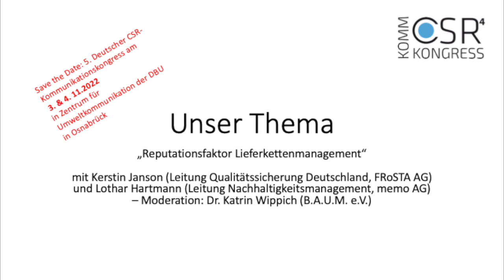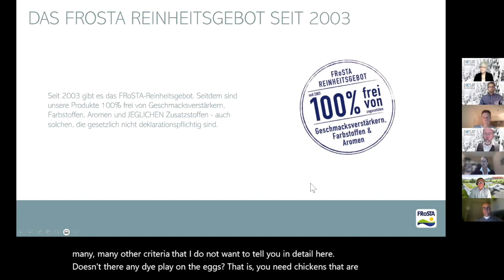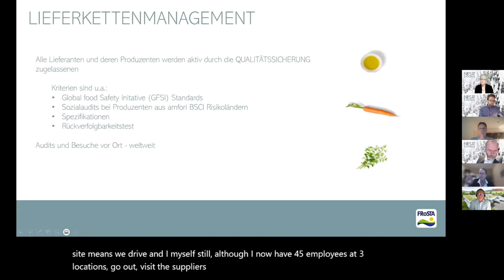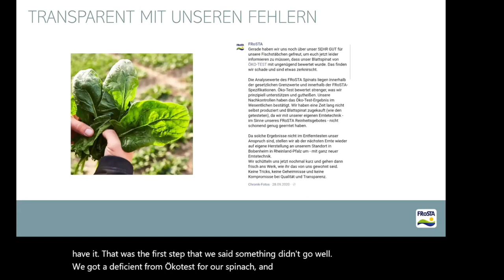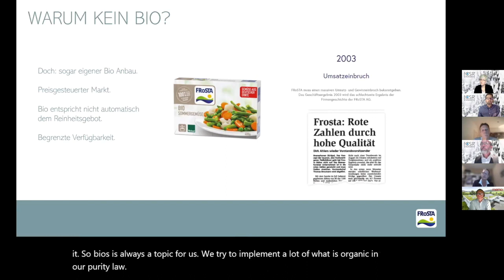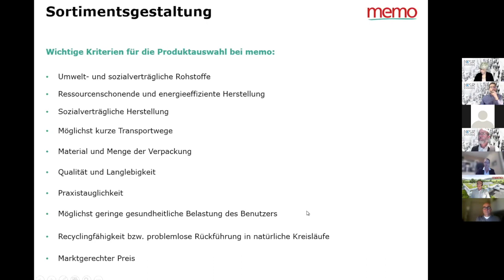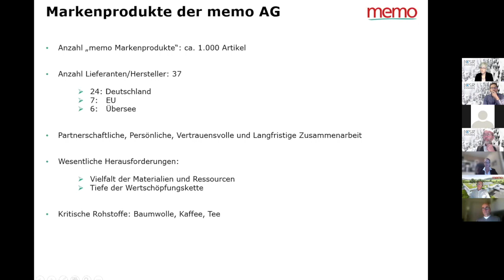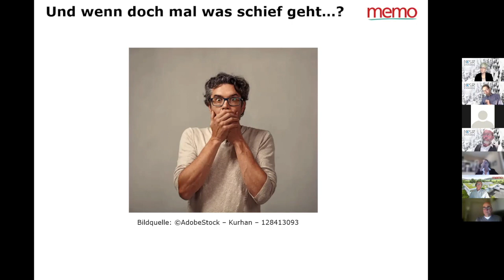4. CSR Kommunikationskongress "Reputationsfaktor Lieferkettenmanagement"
„Reputationsfaktor Lieferkettenmanagement“ mit Kerstin Janson (Leitung Qualitätssicherung Deutschland, FRoSTA AG) und Lothar Hartmann (Leitung Nachhaltigkeitsmanagement, memo AG) – Moderation: Dr. Katrin Wippich (B.A.U.M. e.V.)

4. Deutscher CSR-Kommunikationskongress (Online)

Orgateam:
Tobias Bielenstein (AK-Leitung)
Dr. Tim Breitbarth
Dr. Frank Simon (Orgaleitung Kongress)
Prof. Dr. Riccardo Wagner (AK-Leitung)
Dr. Katrin Wippich

Die vorliegende Aufzeichnung ist ein Mitschnitt des Vortragsteiles aus dem jeweiligen Zoom-Workshop des Kongresses
Der Q & A Teil wurde aus Datenschutzgründen nicht mitgeschnitten

Save the Date: 5. Deutscher CSR-Kommunikationskongress am
 3. & 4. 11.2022 in Zentrum für Umweltkommunikation der DBU in Osnabrück